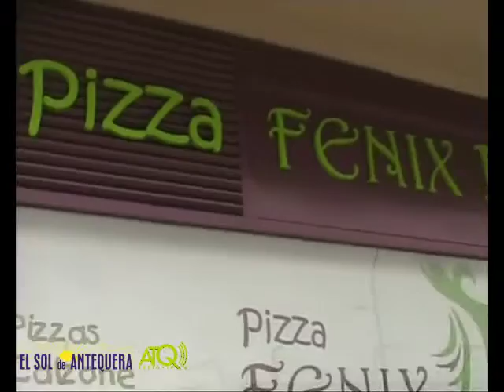Voluntariado.mp4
El Salón de los Reyes del Ayuntamiento de Antequera acogía en la mañana de este jueves 21 de octubre la presentación de "Antequera Voluntaria". Se trata de unas jornadas, a celebrar los días 22 y 23 de octubre, para promocionar la labor de las distintas ongs y asociaciones sin ánimo de lucro de la comarca, así como para la formación en la búsqueda de nuevos recursos para su desarrollo.

La presentación estuvo presidida por el alcalde de Antequera, Ricardo Millán, la diputada provincial de Igualdad y Participación Ciudadana, Paloma Alonso, la coordinadora de la Agencia Andaluza del Voluntariado, Lorena Doña, el presidente de la Plataforma del Voluntariado de la Comarca de Antequera, Fernando del Pino, y el presidente de AFEDAC, Enrique Arjona.